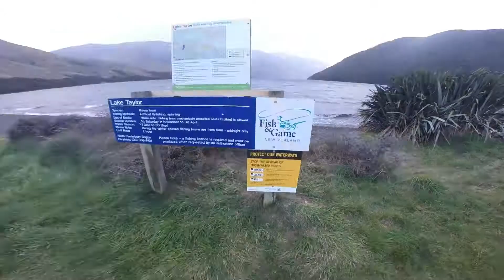Lake Taylor Jaunt April 2018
A Trek to a backcountry DOC campsite at Lake Taylor
The weather was windy and harsh to begin with, but later turned to a brilliant still calm evening, star filled sky and reflective Mirror Lake in the morning.